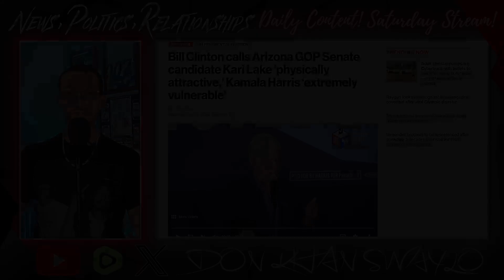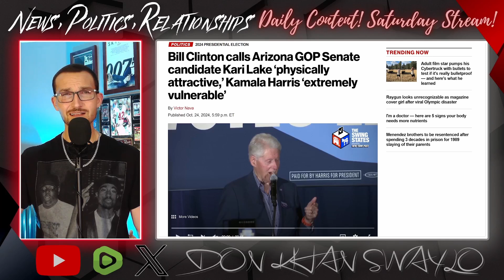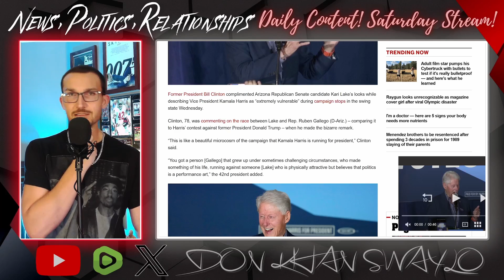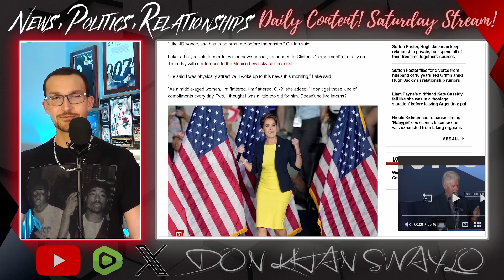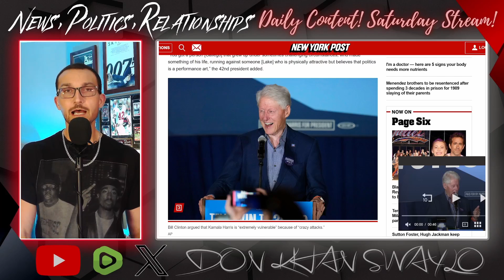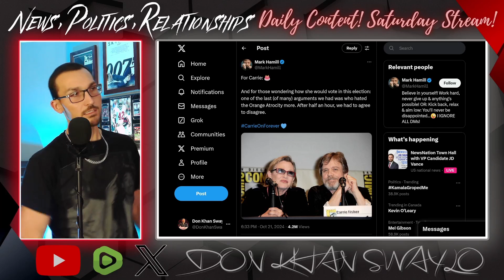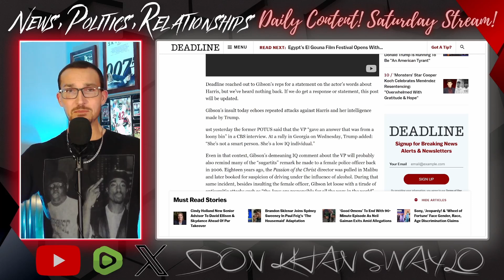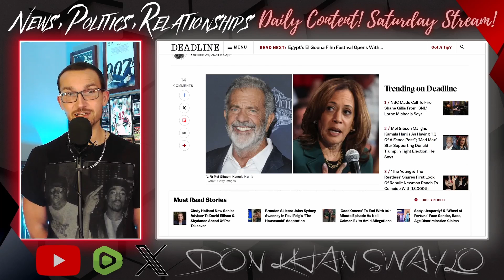Mel Gibson ROASTS Kamala Harris For Having the IQ of a Fence Post!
Mel Gibson dunking on Kamala Harris somehow only happened to be the second most embarrassing thing to happen to the Democrats on Thursday. Bill Clinton's stop in Arizona involved calling Kari Lake attractive and Harris extremely vulnerable took the cringe cake and cemented the fate of the campaign he's a surrogate for; and a poor one at that.

But hey, when Mel says the Queen of Cackle has the IQ of a Fence Post, you can't help but burst out laughing. With Democrats actively imploding, Trump simply has to maintain momentum to win and continue turning normies off on Democrats first hand, or though competent surrogates, something the Harris campaign couldn't find if their lives depended on it. I mean, just look at how repulsive Mark Hamill has become...